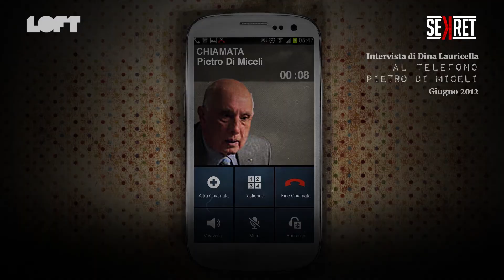Sekret speciale Trattativa Stato - mafia | Guarda su LOFT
Giuseppe e Filippo Graviano sono due fratelli, i famigerati boss di Brancaccio accusati di essere i mandanti delle stragi del 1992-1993.
Entrambi al 41bis hanno sempre rifiutato di collaborare con la giustizia e raccontare se e come ci fu una trattativa tra lo Stato e la mafia.
Ma nessuno è intoccabile e i giochi non sono ancora chiusi. I fratelli del brancaccio hanno un messaggio che ci riguarda tutti e la storia si riapre, ve la raccontiamo dal 2 luglio in esclusiva su LOFT ▶️